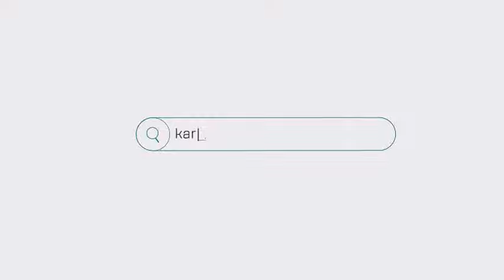3 pokoje, Grzegórzecka, blisko ABB